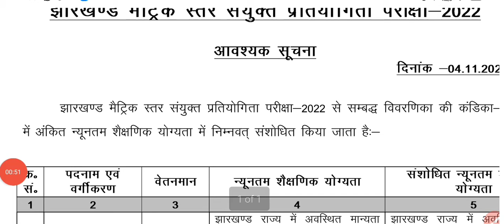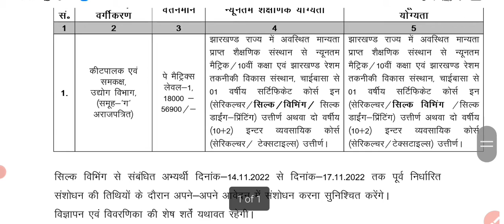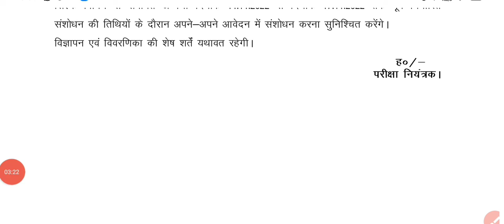JSSC Big Update Notice || छात्रों को दिया अंतिम मौका || JSSC Exam || Johar Exam